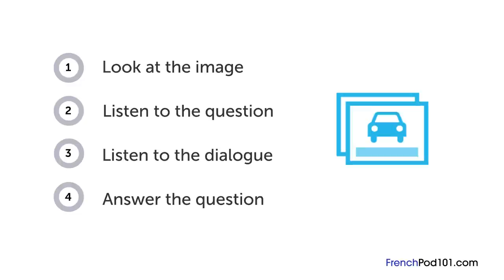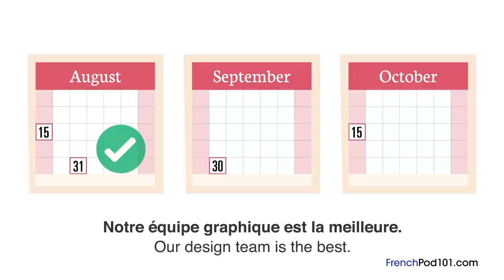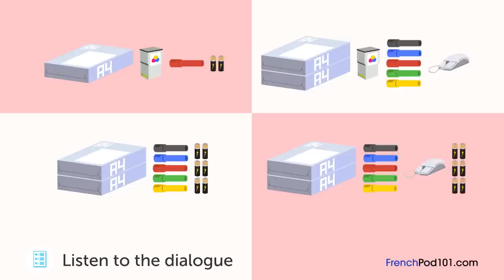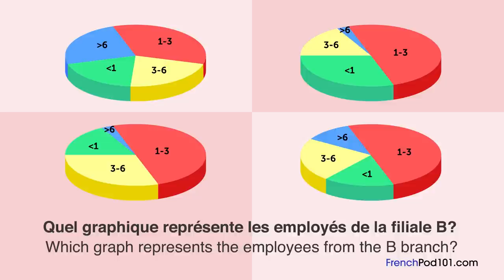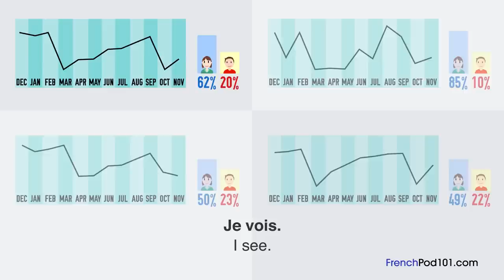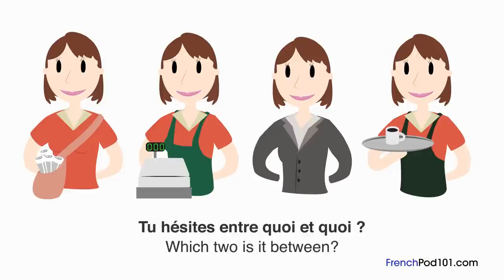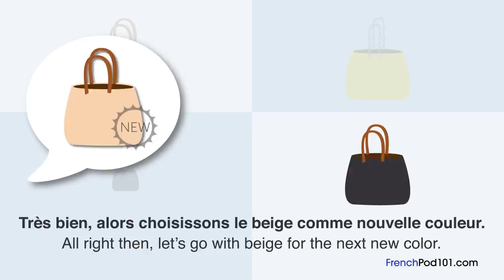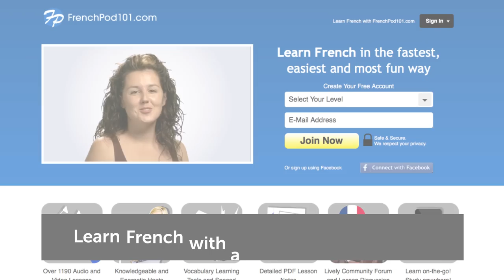Learn French Business Language in 35 Minutes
Get work done in French with these useful French words and phrases for pros! to access the best French online resources to master the language! ↓Check how below↓

You've decided to start learning French, so let's get you on the path to fluency! In this video, we'll give you a collection of the most useful French words and phrases for getting work done in French. If you are an intermediate French learner with clients, coworkers or professional contacts in France, this video is made for you. Our host expresses herself in simple French, with English subtitles. This video will challenge your listening comprehension skills and help you progress in your French study. This is THE place to take your French vocab to the next level!